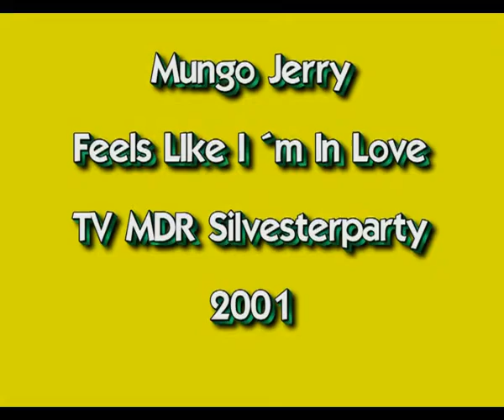Mungo Jerry - Feels Like Im In Love - TV MDR Silvesterparty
Mungo Jerry - Feels Like Im In Love -  TV MDR Silvesterparty 2001